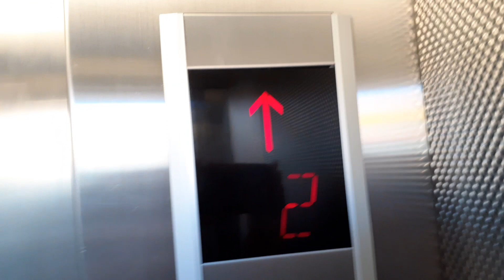No Chimes!!! 2005 Schindler E-Type Panoramic Elevator | Westfield Riccarton, Christchurch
Brand: Schindler
Type: MRL Traction
Model: 5400
Capacity: 900 kg (12 persons, approx. 1984 lb.)
Fixtures: Shanghai STEP/E-Type
Year installed 2005
Year modded: Never
Year replaced: Never
Floors served: 2 (1, 2)
Death Trap Rating: 0/10

Video 4 of 15 from Westfield Riccarton, Christchurch,  3/04/2023

Video Inspired By @the_alex_ellis_channel6923, @NZLifts, @LiftsInQLD & @liftrailphotographyinnz3992